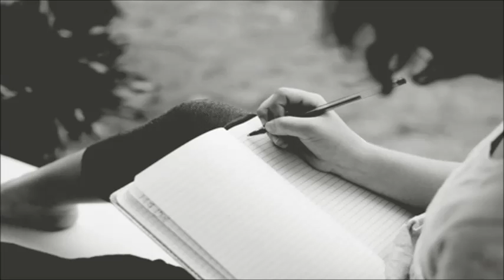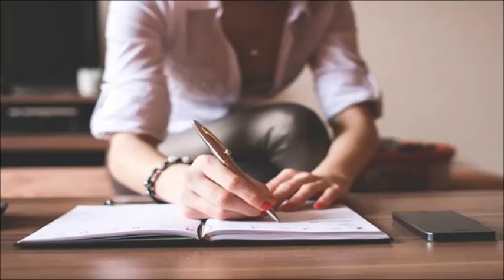手紙 - back number[BGM]TEGAMI - バックナンバー NTTドコモ CMソング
2015年8月12日にリリースしましたback number（バックナンバー）の13枚目シングル『手紙（てがみ）』のＢＧＭです。･･･歌詞は下記に添付しています。

【歌詞(Lyrics)】

嬉しい事があった時に
誰かに言いたくなるのは
自分よりも喜んでくれる人に
育ててもらったからなんだろうな

身体がだるくなった時は
確か生姜とハチミツで
口うるさくて嫌でも思い出すよ
離れていても守られているんだ

あなたはずっと手を振って笑ってくれた
帰り道迷わないように
もし前を向けなくなった時も
振り返ればいつも見えるように
愛されている事に
ちゃんと気付いている事
いつか歌にしよう

思い上がって街を出て
思い知った挙句　途方に暮れて
追い越していく人を恨んでみたりして
それでもいつか自分の事
誇れるように　そしてその時は
誇らしく思ってもらえるように

膝すりむいて帰った日は
なぜか僕より痛そうで
そんな記憶が形を変え今も

ちゃんと返したい事

★Song version
back number - 「手紙」 Music Video